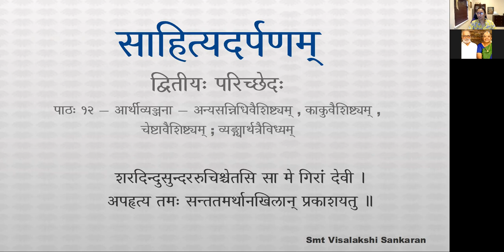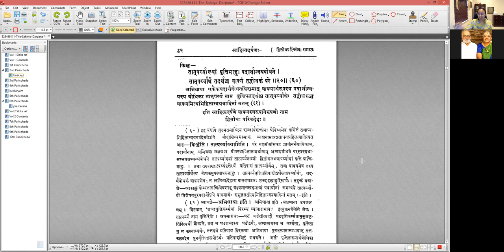साहित्यदर्पणम् - भागः ३ - द्वितीयः परिच्छेदः - पाठः १२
पाठः १२ — आर्थीव्यञ्जना — अन्यसन्निधिवैशिष्ट्यम् , काकुवैशिष्ट्यम् , चेष्टावैशिष्ट्यम् ; व्यङ्ग्यार्थत्रैविध्यम्

अन्यसंनिधिवैशिष्ट्ये यथा —
पश्य निश्चलनिष्पन्दा बिसिनीपत्रे राजते बलाका ।
निर्मलमरकतभाजनपरिस्थिता शङ्खशुक्तिरिव ॥

अत्र बलाकाया निस्पन्दत्वेन विश्वस्तत्वम् , तेनास्य देशस्य विजनत्वम् , अतः संकेतस्थानमेतदिति कयापि संनिहितं प्रच्छन्नकामुकं प्रत्युच्यते । अत्रैव स्थाननिर्जनत्वरूपं व्यङ्ग्यार्थवैशिष्ट्यं प्रयोजनम् ।

“ भिन्नकण्ठध्वनिर्धीरैः काकुरित्यभिधीयते । ” इत्युक्तप्रकारायाः काकोर्भेदा आकरेभ्यो ज्ञातव्याः । एतद्वैशिष्ट्ये यथा —
गुरुपरतन्त्रतया बत दूरतरं देशमुद्यतो गन्तुम् ।
अलिकुलकोकिलललिते नैष्यति सखि ! सुरभिसमयेऽसौ ॥
अत्र नैष्यति, अपि तर्हि एष्यत्येवेति काक्का व्यज्यते ।

चेष्टावैशिष्ट्ये यथा —
संकेतकालमनसं विटं ज्ञात्वा विदग्धया ।
हसन्नेत्रार्पिताकूतं लीलापद्मं निमीलितम् ॥
अत्र सन्ध्या सङ्केतकाल इति पद्मनिमीलनादिचेष्टया कयाचिद्द्योत्यते ।

एवं वक्त्रादीनां व्यस्तसमस्तानां वैशिष्ट्ये बोद्धव्यम् ।
त्रैविध्यादियमर्थानां प्रत्येकं त्रिविधा मता ॥ २.१७ ॥
अर्थानां वाच्यलक्ष्यव्यङ्ग्यत्वेन त्रिरूपतया सर्वा अप्यनन्तरोक्ता व्यञ्जनास्त्रिविधाः ।
तत्र वाच्यार्थस्य व्यञ्जना यथा — “ कालो मधुः --- ” इत्यादि । लक्ष्यार्थस्य यथा — “ निः शेषच्युतचन्दनम् --- ” इत्यादि । व्यङ्ग्यार्थस्य यथा — “ उअ णिच्चल -- ” इत्यादि । प्रकृतिप्रत्ययादिव्यञ्जकत्वं तु प्रपञ्चयिष्यते ।

शब्दबोध्यो व्यनक्त्यर्थः शब्दोऽप्यर्थान्तराश्रयः ।
एकस्य व्यञ्जकत्वे तदन्यस्य सहकारिता ॥ २.१८ ॥
यतः शब्दो व्यञ्जकत्वेऽप्यर्थान्तरमपेक्षते, अर्थोऽपि शब्दम्, तदेकस्य व्यञ्जकत्वेऽन्यस्य सहकारितावश्यमङ्गीकर्तव्या ।

अभिधादित्रयोपाधिवैशिष्ट्यात्र्त्रिविधो मतः ।
शब्दोऽपि वाचकस्तद्वल्लक्षको व्यञ्जकस्तथा ॥ २.१९ ॥
अभिधोपाधिको वाचकः । लक्षणोपाधिको लक्षकः । व्यञ्जनोपाधिको व्ययञ्जकः ।

किञ्च —
तात्पर्याख्यां वृत्तिमाहुः पदार्थान्वयबोधने ।
तात्पर्यार्थं तदर्थं च वाक्यं तद्वोधकं परे ॥ २.२० ॥

अभिधाया एकैकपदार्थबोधनविरामाद्वाक्यार्थरूपस्य पदार्थान्वयस्य बोधिका तात्पर्यं नाम वृत्तिः । तदर्थश्च तात्पर्यार्थः । तद्वोधकं च वाक्यमित्यभिहितान्वयवादिनां मतम् ।

॥ इति साहित्यदर्पणे वाक्यस्वरूपनिरूपणो नाम द्वितीयः परिच्छेदः ॥